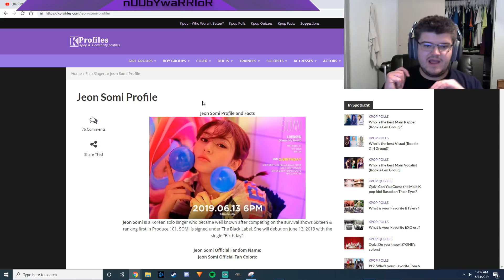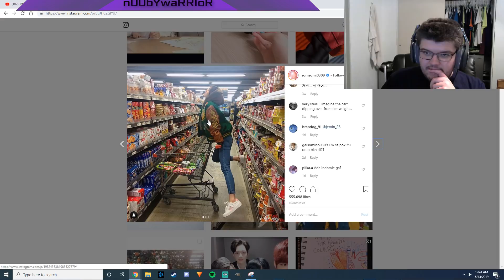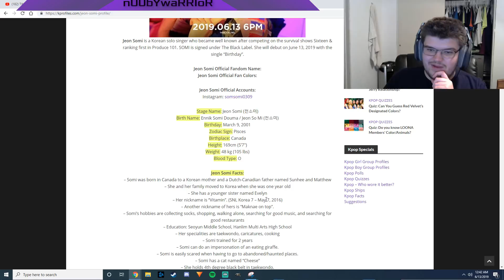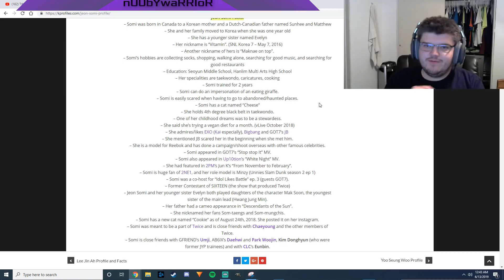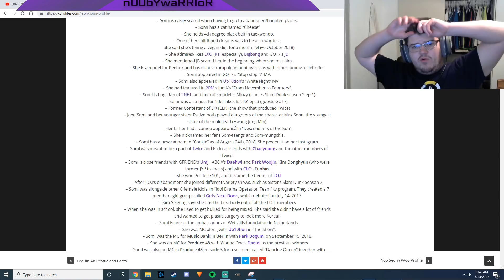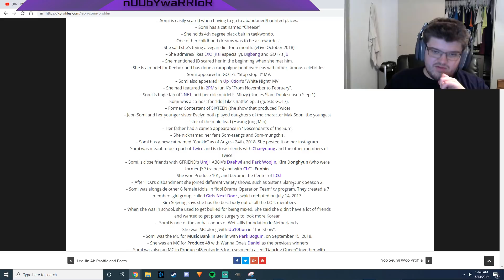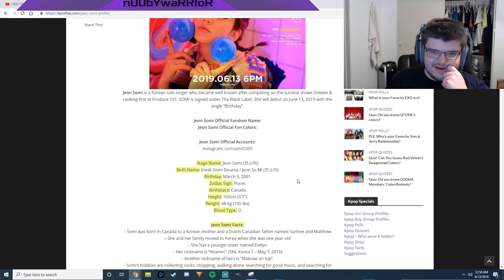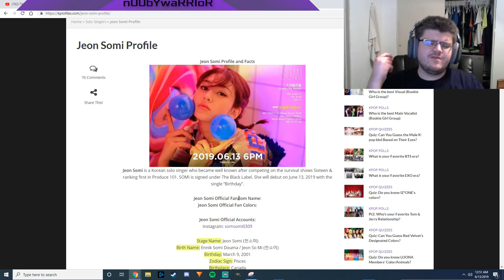SOMI K-Profile Reaction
INTRO

◾Intro: YouTube.com/UNDERfireGAMER